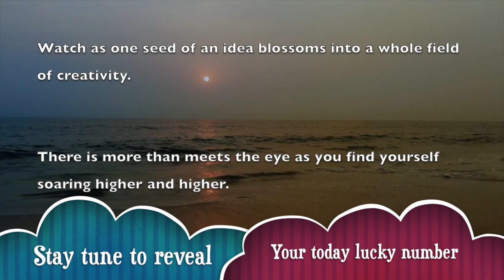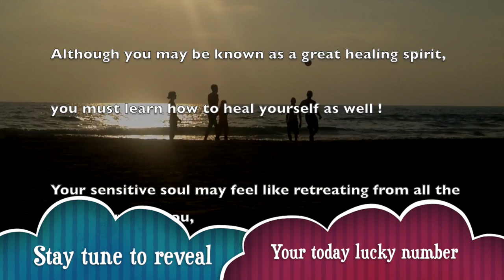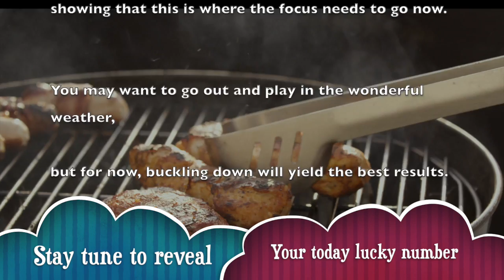Sun, Apr 19 : Capricorn Horoscope Lucky Numbers Today | A Plus Life